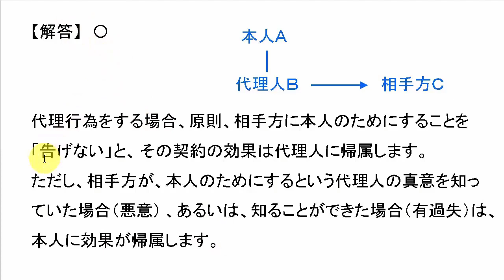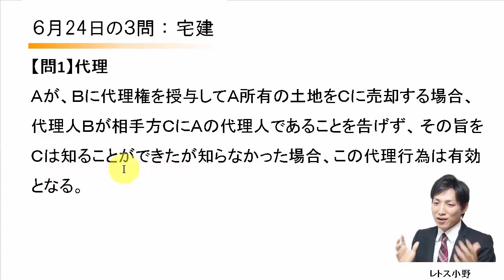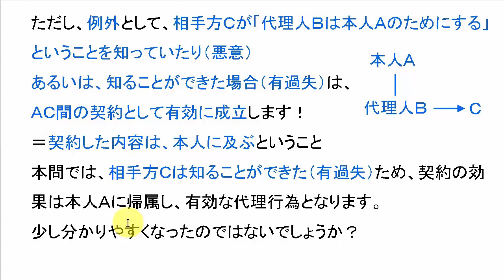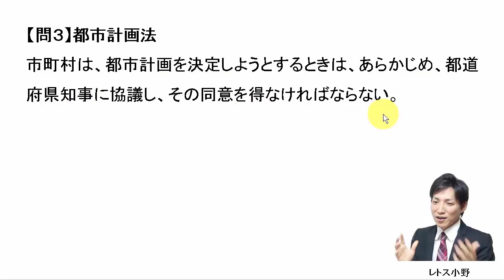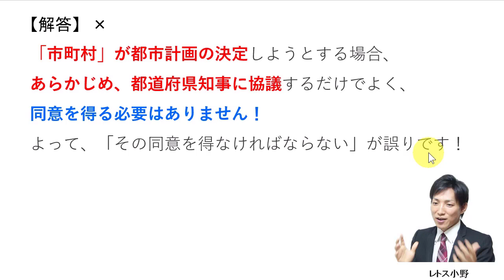【宅建過去問】6月24日の３問【レトス小野】宅建過去問解説